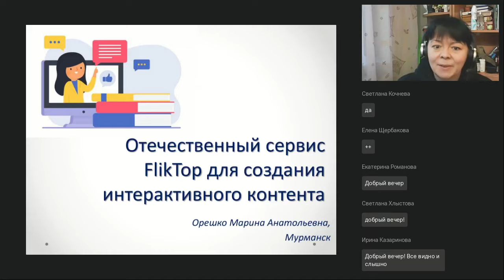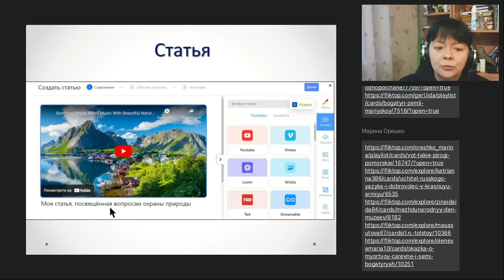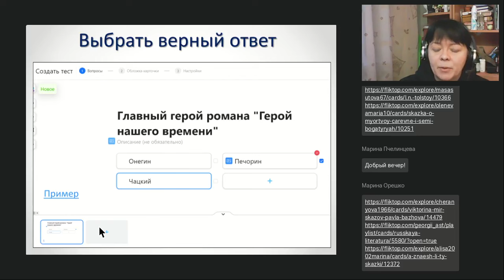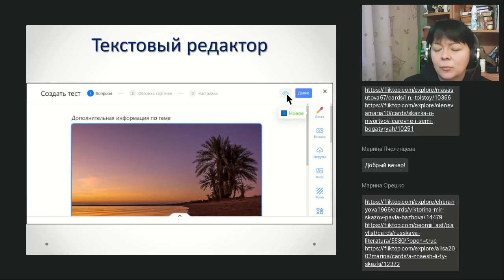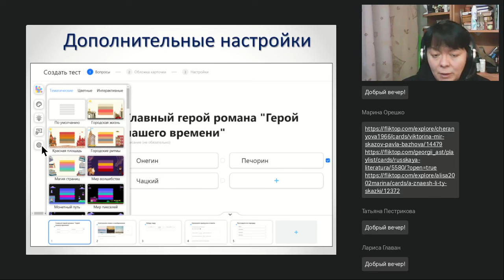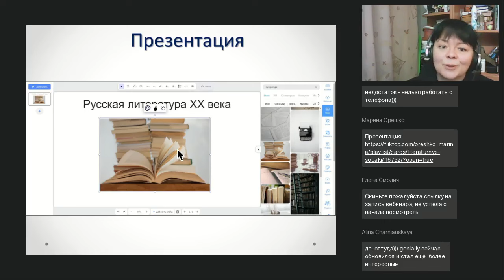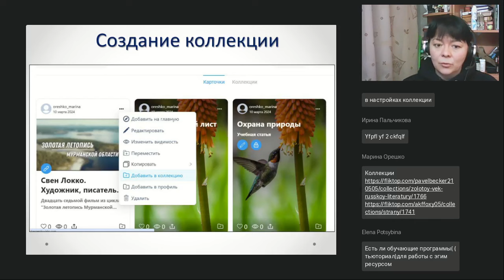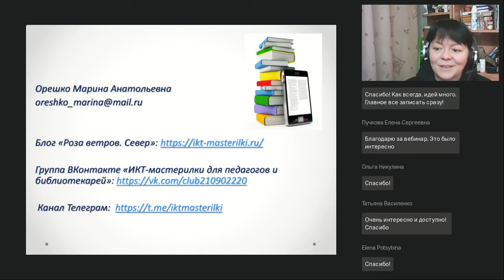Отечественный сервис FlikTop для создания интерактивного контента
Вебинар
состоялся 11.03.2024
Ведущая вебинара:

FlikTop — это новый отечественный сервис, с помощью которого можно создавать разнообразный интерактивный контент: тесты, одностраничные сайты (статьи), коллекции документов, аудиофайлов и видео.

Регистрируйтесь на новые вебинары прямо сейчас:
🔥Тайм-менеджмент преподавателя. На чем можно сэкономить время при подготовке к урокам? (Губарева А.Н.)
🔥Путь к слову и смыслам: мотивационный потенциал «тихих» книг (Сухова А.В.)
🔥Новый уникальный сервис чтения книг в «Университетской библиотеке онлайн» (Кухаренко П.В.): ?utm_source=YouTube-da&utm_medium=net&utm_campaign=вебинары&utm_content=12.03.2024
🔥Большие возможности маленького дома. Секреты планировки, зонирования и систем хранения (Сафронова Т.В.)